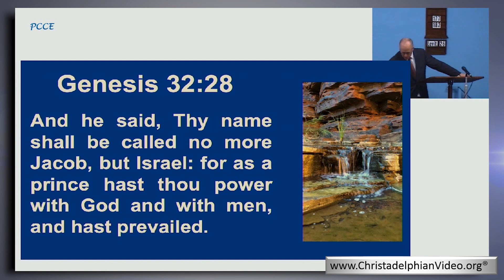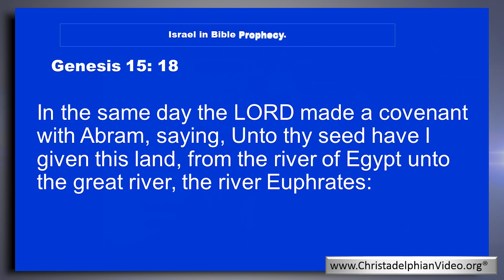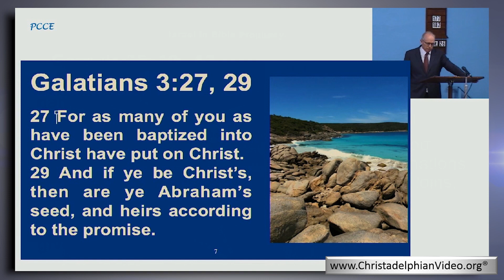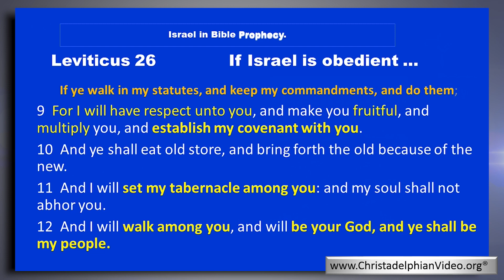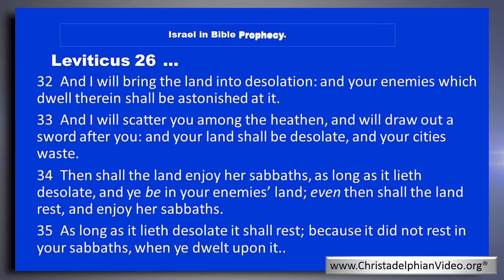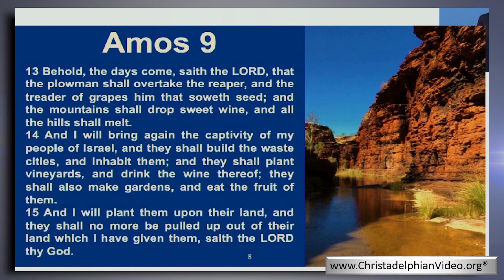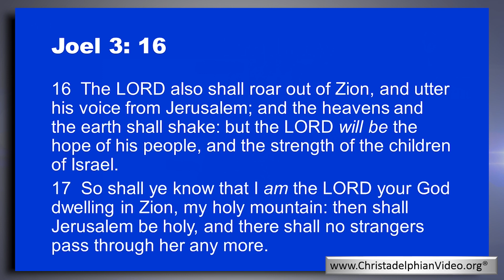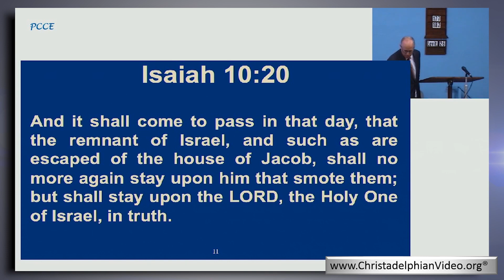Israel and Bible Prophecy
Christadelphianvideo Bibletruthandprophecy christadelphianstalk Christadelphians Christadelphian Description: The Land of Israel and the Children of Israel, or the Jews. The speaker shows from the Bible how Almighty God has a purpose with both the land and the people of Israel, that is working out exactly according to the ancient prophecies and leading to the coming of Jesus Christ and the Kingdom of God.